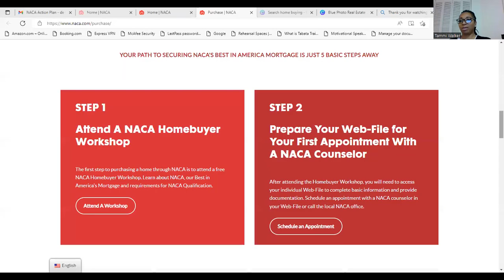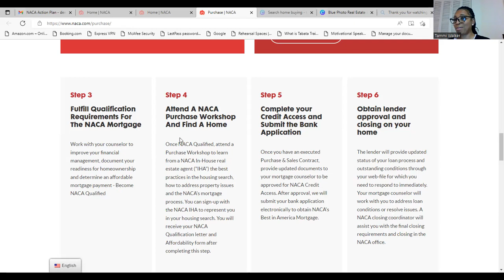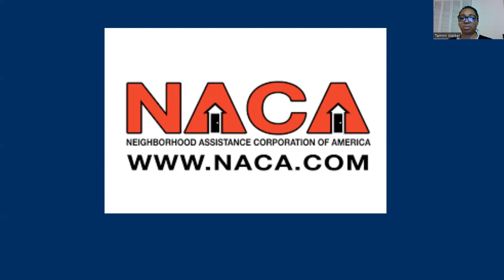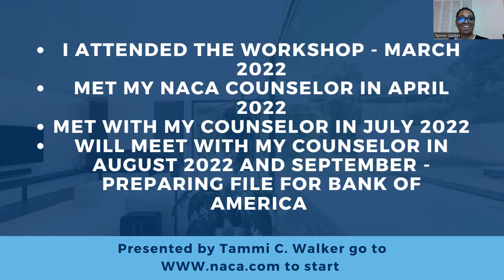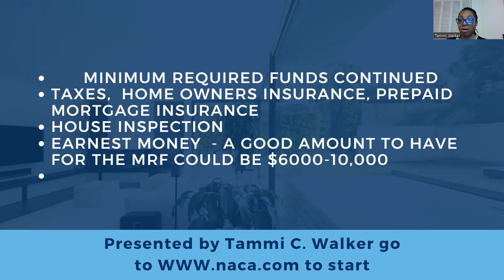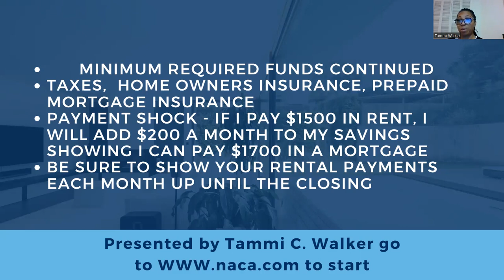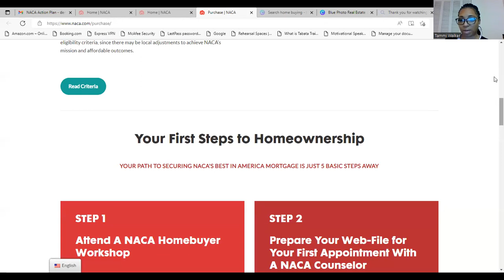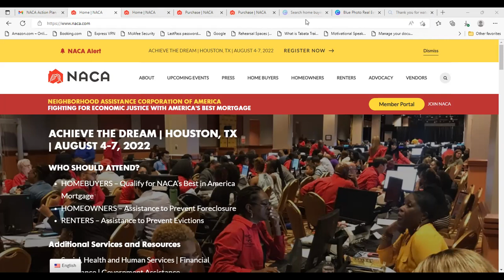The NACA Process -I am Steps Closer to Home Ownership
Thank you for being on my NACA journey with me. I am closer to homeownership. This started in March of 2022.  I am in step 4 almost step 5.  Please watch my video and follow the steps so that you can buy some income property, a house, a townhouse or condo. I will try to answer all questions.